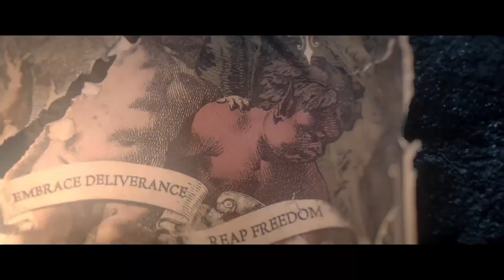Nicodemus: Demon of Evanishment (2018) - Official Trailer - The VOID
Travel back in time to the Chicago World’s Fair in 1894 and discover the monstrous horror tragically brought into our world. Tempt fate in groups of four as you discover frights, trials and adventure around every corner. Your goal is simple; explore the abandoned exhibits and don’t get caught by the demon… Nicodemus.

At THE VOID you will walk into new dimensions and experience worlds without limits. From fighting intergalactic wars on alien planets, to casting spells in the darkest of dungeons, THE VOID presents the future of entertainment. Only limited by imagination, our advanced Virtual-Reality technologies allow you to see, move, and feel our digital worlds in a completely immersive and realistic way.